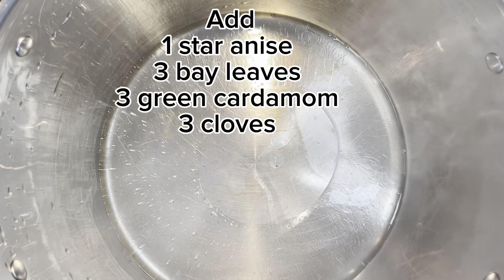Afghani Chicken || Authentic Afghani Chicken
Welcome to our kitchen! Today, we're making a delicious and flavorful Afghani Chicken with a vibrant green cilantro mint sauce, enriched with the creamy texture of cashews and fresh cream.
This dish combines tender, marinated chicken with a unique blend of herbs and spices, resulting in a mouthwatering experience that will leave your taste buds wanting more. Join us as we walk you through each step, from marinating the chicken to blending the perfect green sauce, and finally, cooking everything to perfection .
Whether you're a seasoned cook or a kitchen newbie, this recipe is easy to follow and sure to impress. Let's get started and bring some authentic Afghani flavors to your table!

Ingredients:

2kg chicken (boneless)

Marination:

1 tbsp white pepper
1 tbsp salt
1 tbsp garam masala
1 tbsp chat masala
1/2 lemon juice
1 bunch cilantro
1/2 bunch mint
10 green chilies
2 big onions
3 tbsp ginger garlic paste
20 cashews
1 cup yogurt

Cooking:

1/2 cup + 1/2 cup cooking oil
3 cloves
3 bay leaves
1 star anise
2 cardamom
1/2 cup heavy cream

1 piece coal
2 green cardamom
2 cloves
1 tsp clarified butter

2 tbsp cilantro for garnishing